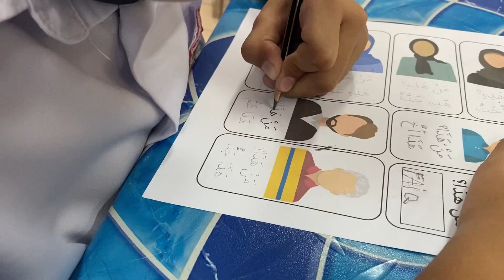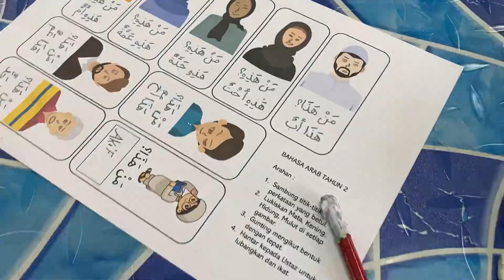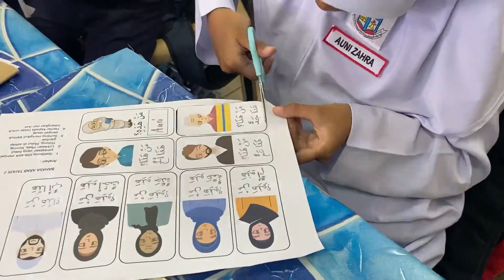BAHASA ARAB TAHUN 2 | Aktiviti Pembelajaran Tajuk Keluarga | Man Haza Man Hazihi